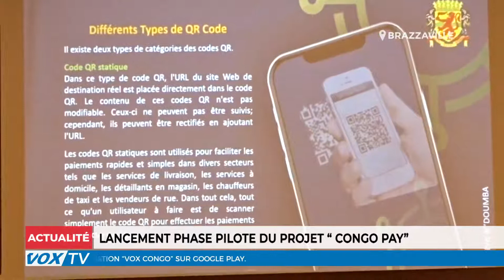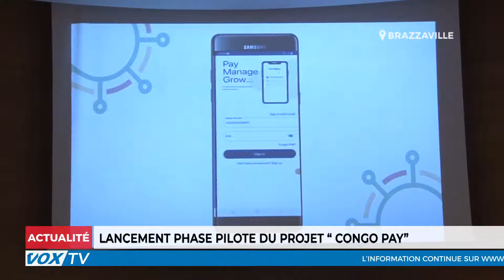Lancement phase pilote du projet "Congo Pay"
Le conseiller aux télécommunications du ministre en charge de l’Economie numérique, a, lors d’une conférence de presse tenue à Brazzaville, présenté l’application « Congo Pay ». Cette application qui est un fruit de coopération entre le Congo et l’Inde par l’entremise de Terrapay fonction grâce à un QR Code et permet d’effectuer des transactions monétaires vers des abonnés de différents opérateurs téléphoniques du Congo.